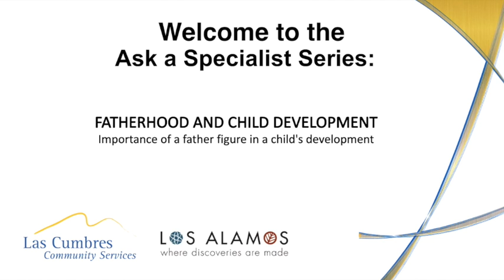Fatherhood & Child Development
Las Cumbres Community Services Fatherhood Program - Padres Unidos

Program Manager, Angelo Sandoval,  covers the benefits of having an active father figure in a child's life.